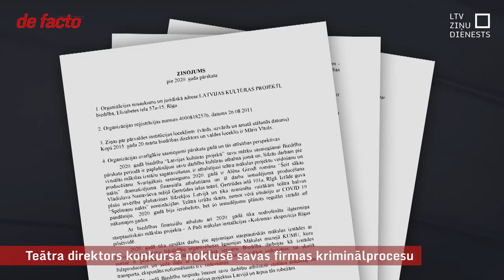Teātra direktors konkursā noklusē savas firmas kriminālprocesu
Nacionālā teātra jaunais direktors Māris Vītols jaunajā amatā ir jau gandrīz mēnesi. Bijušā politiķa, tagad mākslas kolekcionāra un uzņēmēja nonākšana tradīcijām bagātā  teātra vadībā izraisījusi plašas kaislības kultūras aprindās, galvenokārt par to, kāpēc viņa mākslinieciskā vīzija uzskatīta par labāku nekā līdzšinējai teātra vadībai. Tomēr “de facto” rīcībā esošā informācija par Vītola uzņēmējdarbību rada jautājumus, cik rūpīgi konkursa komisija vērtēja viņa reputācija. Lai gan Nodokļu un muitas policijā joprojām tiek izmeklēts kriminālprocess par aizdomīgiem Vītola firmas darījumiem, gan Kultūras ministrijā, gan viņš pats uzskata, ka tas viņam netraucēs vadīt Nacionālo teātri.